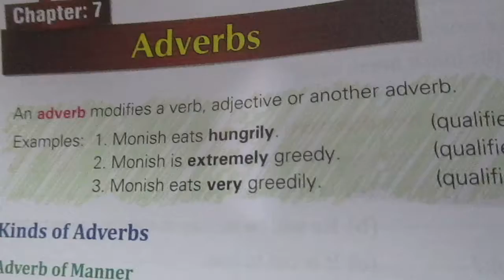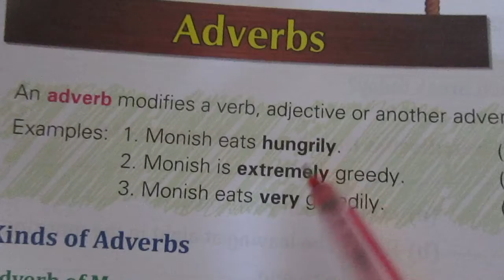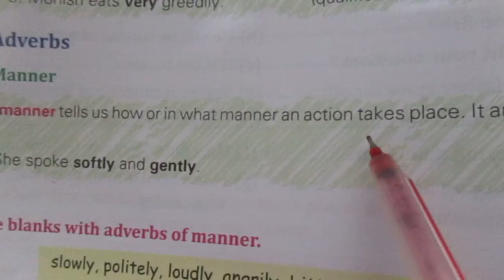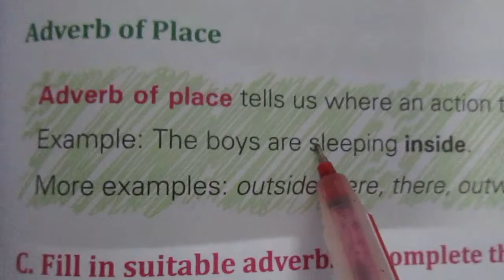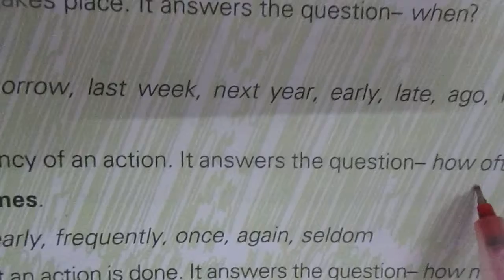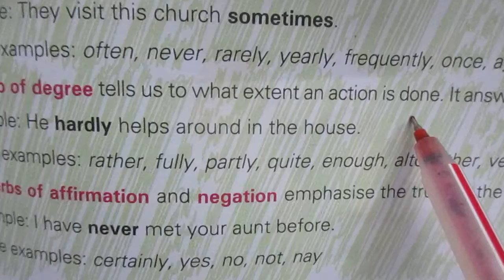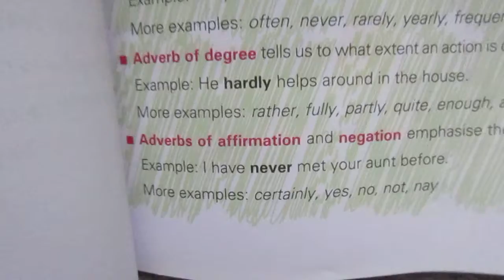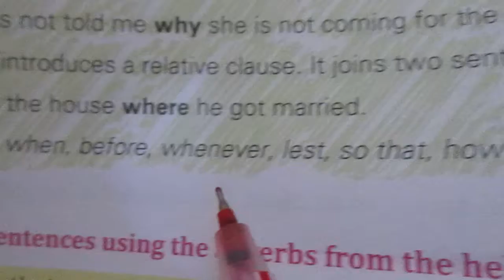Adverbs and kinds of Adverb| Adverb English Grammar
Adverbs and kinds of Adverb| Adverb English Grammar Menka Neopaney
About this Video - In this video definition of adverb and kinds of adverb with examples are given.